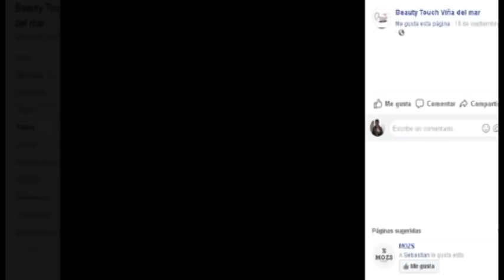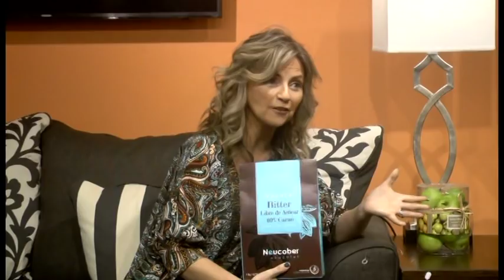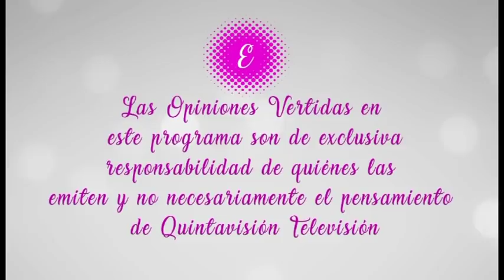Empoderadas capítulo 23 - Myrella Carrasco y Brenda Sinchicay